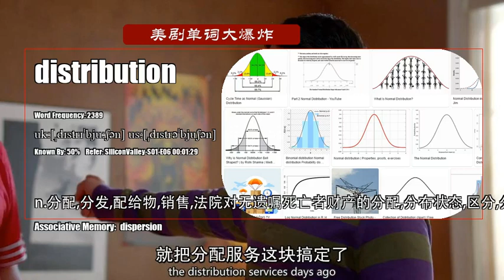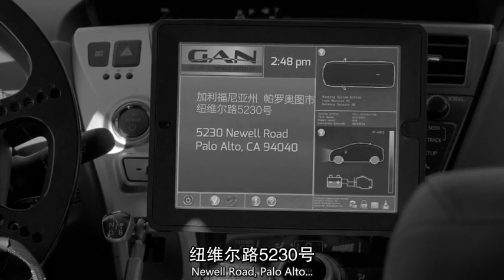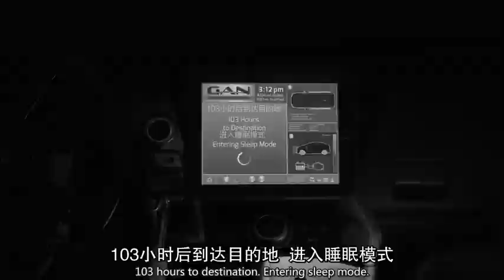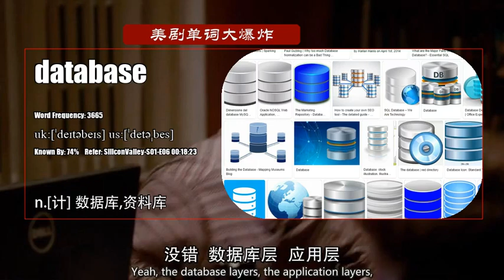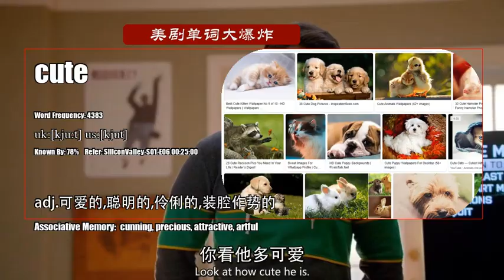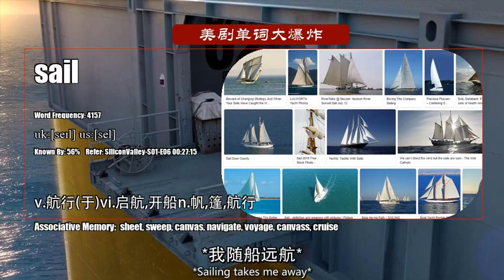S01E06_A【硅谷 Silicon Valley】美剧单词大爆炸初级版